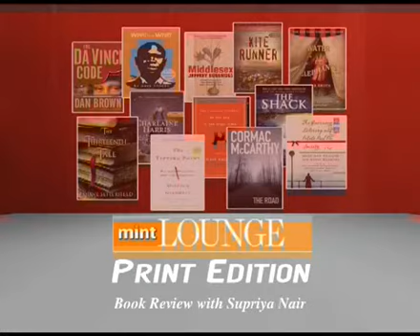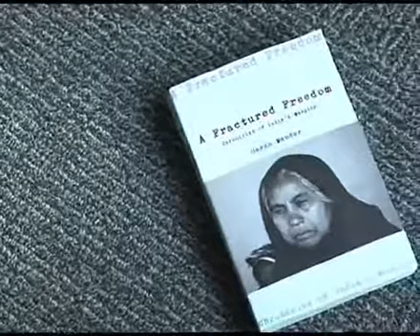Book Review: A Fractured Freedom: Chronicles of India's Margins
Supriya Nair reviews A Fractured Freedom: Chronicles of India's Margins